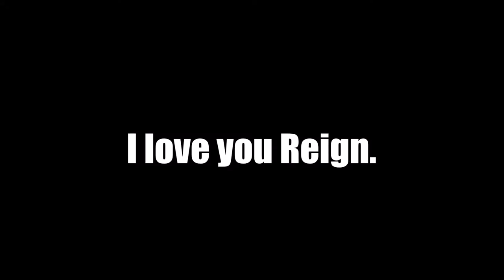Power Drill Massacre - I HATE THIS GAME (Scary Gaming Montage)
F*ck this game.

Ending: Dirty Flint - Futterwacken